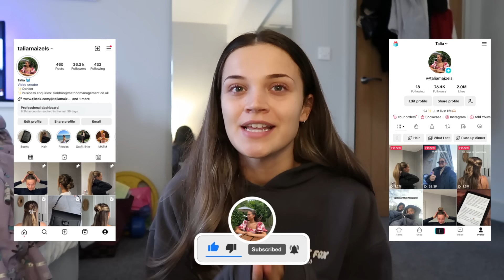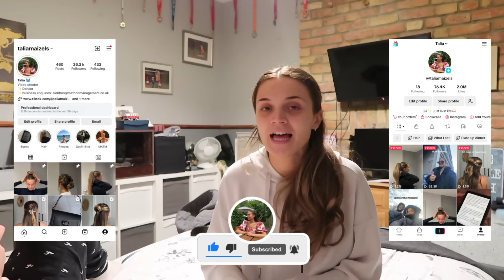Too good to go, try on haul and I'm getting braces?! | VLOG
Amazon Storefront